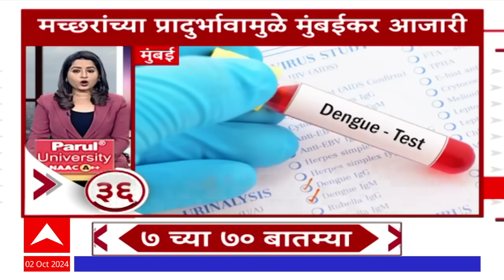TOP 70 : सकाळच्या 7 च्या 70 बातम्यांचा वेगवान आढावा : टॉप 70 न्यूज :2 ऑक्टोबर 2024 : ABP Majha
सकाळी ७ च्या ७० महत्वाच्या बातम्या Top 70 At 7AM 02 Oct 2024

Maharashtra Politics Live Updates | Akshay Shinde Encounter | Badlapur Case | Manoj Jarange Patil vs Laxman Hake News | OBC vs Maratha Reservation | Muslim Reservation | Maharashtra News Live Updates Today | Headlines Today | ABP Majha Top Headlines | Latest News Live Updates | Marathi Video | Marathi News Today LIVE | Top News Today | Marathi Batmya | National International News Updates | Rahul Gandhi | PM Narendra Modi |  BJP NDA vs Congress UPA | MVA vs Mahayuti | CM Eknath Shinde | Devendra Fadnavis | Sharad Pawar vs Ajit Pawar | Manoj Jarange Patil Jalna Protest | Ajit Pawar NCP | मराठी बातम्या | महाराष्ट्र न्यूज | टॉप हेडलाईन्स | मराठी टॉप बातम्या | मराठा आरक्षण विरुद्ध ओबीसी आरक्षण | मनोज जरांगे पाटील विरुद्ध लक्ष्मण हाके | मुख्यमंत्री एकनाथ शिंदे | देवेंद्र फडणवीस | उद्धव ठाकरे | प्रकाश आंबेडकर वंचित | अजित पवार विरुद्ध शरद पवार | राहुल गांधी | महायुती विरुद्ध महाविकास आघाडी | Thackeray vs Shinde Live Updates | एकनाथ शिंदेंचा पुणे दौरा | CM Eknath Shinde Live